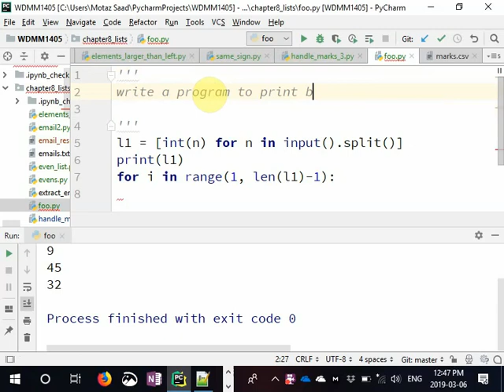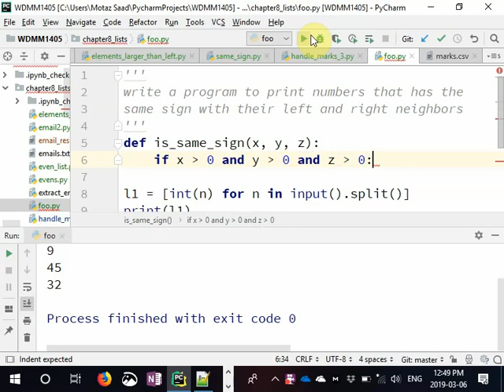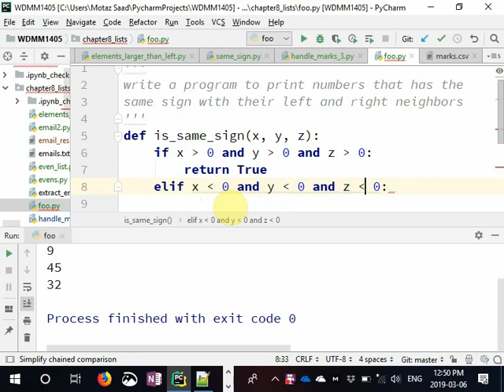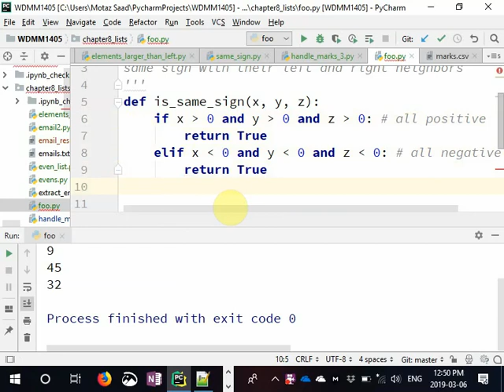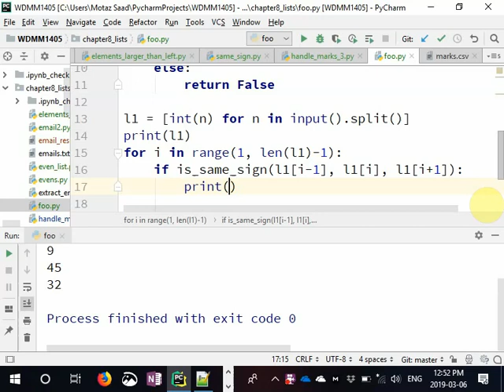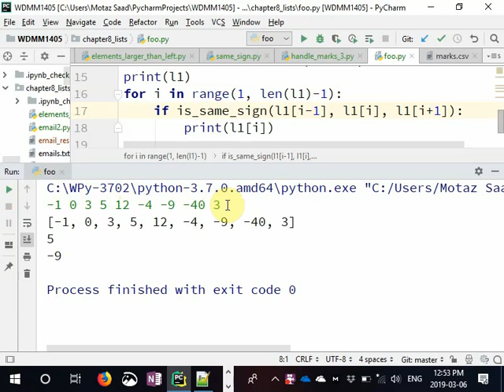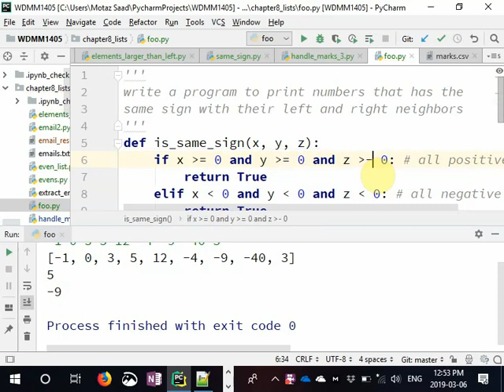09 Python List - print numbers with same sign left and right neighbors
wdmm1405
write a python program to print numbers that has the same sign with their left and right neighbors
اكتب برنامج بايثون لطباعة الارقام من قائمة بحيث تكون لها نفس الاشارة مع الرقم المجاور من على اليمين ومن على اليسار